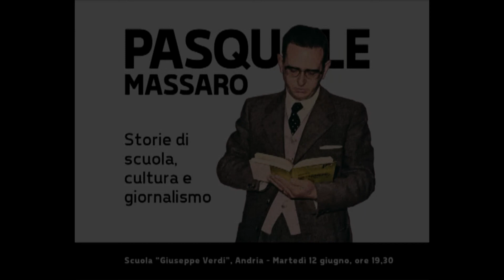ANDRIA - Pasquale Massaro: storie di scuola, cultura e giornalismo... I suoi maestri